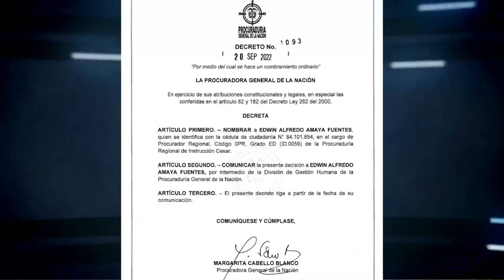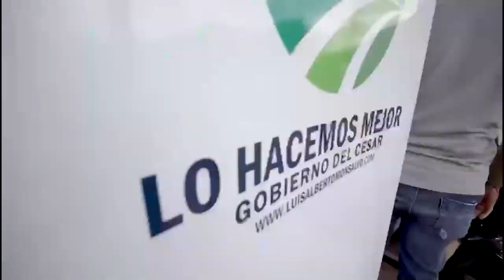PRESUNTOS HOMICIDAS DE CARNICERO, ROMPERÁN EL SILENCIO